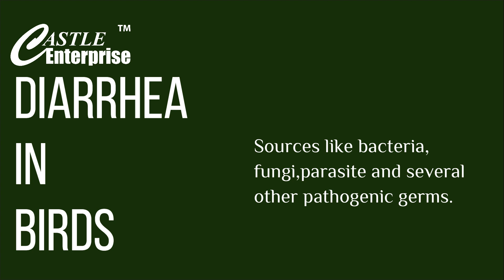Diarrhea Treatment for Bird | Introducing Diare Cure | Bird Diarreha Treatment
Diaré Cure

PRODUCT PURPOSE
Abnormal dropping quite common health problem in birds. While a serious illness may be the underlying cause of the condition, the bird may instead be responding to factors such as a change in the diet. Environmental stress, or the presence of toxins. Diaré Cure fixes such type of problems in bird.

PRODUCT DESCRIPTION
Diaré Cure cures the bacterial infection in the bird stomach. It detoxify liver by eliminate the toxins. It improve liver health, kidney health and reproductive organs of birds.

Key Features
• Cure infectious stomach problem
• Cures bacterial stomach related problem
• Kills parasite
• Maintain liver health
• Maintain reproductive health

DIRECTION OF USAGES
Use directly (oral) / with soft food / with water.
Dosage: 1 drop medicine per 50 grams of body weight of the avian bird per day (direct in mouth (oral) / 1ml (20 drops) medicine (per day) in 200 grams of soft food (serve as per body weight) / 1 ml (20 drops) medicine (per day) in 200 ml of drinking water (serve as per body weight)).
* Directed or Consulted by Avian Vets / Avian Specialists for special cases.

INGREDIENTS
Special Natural Organic Herbal Secret Formula.
Compositions: Sodium, Loperamide, Minerals.

PRODUCT TYPE: Liquid

SIZES: 5 ML, 15 ML, 30 ML, 60 ML, 100 ML

ADDITIONAL INFORMATION
Ayurvedic Organic Herbal Proprietary. No Side Effect.

Caution:
Only for Avian Use. Not for Injection. Not for Human use.

Expiry:
3 years from the date of manufacture.

Storage:
Protect from light. Store below 25C.

Key Features
• Kills parasite
• Maintain liver health
• Maintain reproductive health

SPECIAL INFORMATION
Birds can further increase the disease if placed on a diet rich in fruits and vegetables. Birds that are stressed, such as moving to a new environment may develop dropping.

IMPORTANT NOTES:
We guarantee cure and prevention only when our Avian Medicine and other Avian Supportive products are used for Avian Birds from the first stage of any disease.
After using other brand products or medicine or any allopathy or homeopathy product, our medicine’s effectiveness may slower down and may take more time for recovery.
If our products is used in very last stage of any disease for Avian Birds then it may take more time to recovery if the bird survive.